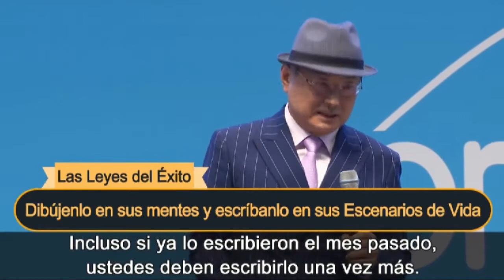Attitude for Success by Chairman Park - Spanish